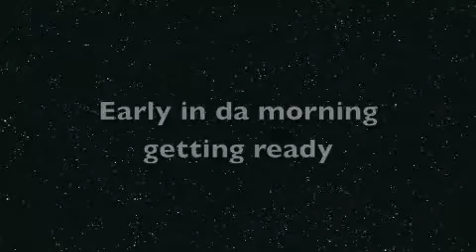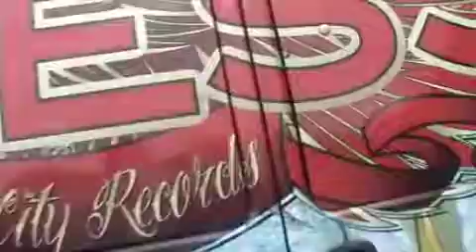Superstar Guess goin 2 H-twn 4 da Magnificos carshow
on da grind wit da fhat city streetteam, juan johnson done tored da box, smh lol